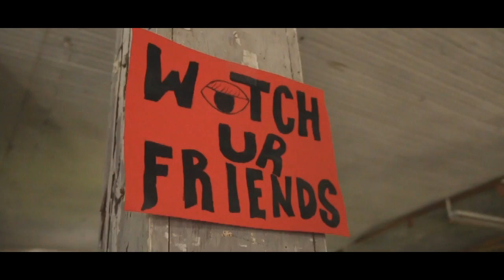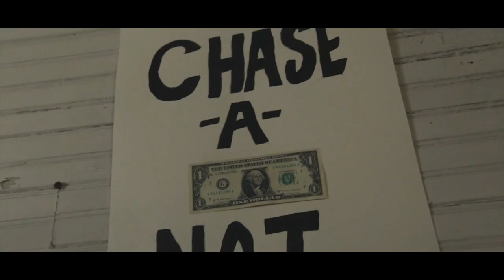D RUNNA - MADE FOR ME (OFFICIAL VIDEO)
DIRECTED BY BMB FILMS